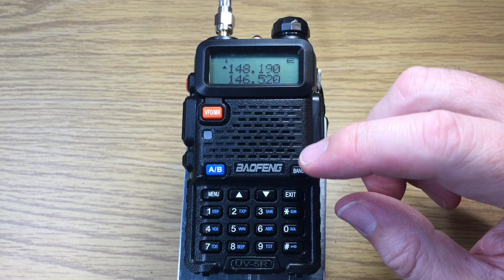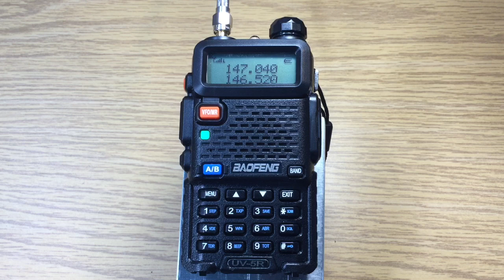BaoFeng UV-5R 2m Search Scan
BaoFeng UV-5R scans operation has three modes.  This video demonstrates the Search (SE) scan mode to find an active frequency starting at the beginning of the 2 meter band (144.000 Mhz). Once an active frequency breaks the squelch the scan stops.  ARRG K7RPT repeater on 147.040 MHz was found at the tail end of a net.

73 David WA9ONY